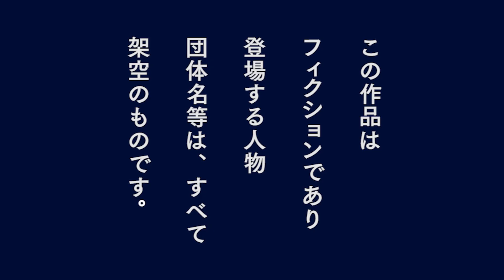【悲報】車内で暴れた鉄オタ、逮捕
いつもコメントと高評価ありがとうございます

危ない人: SHO
乗客: つかっちゃん

この映像は電車で暴れてる人のパロディであり、
メンバーに前科者は一人としていません。

編集　小池